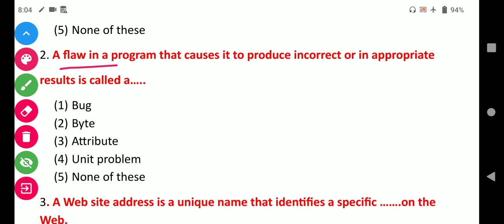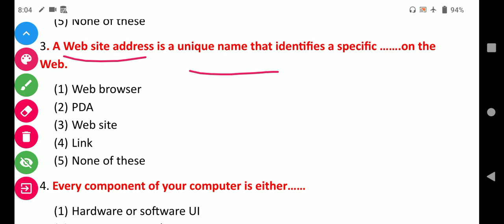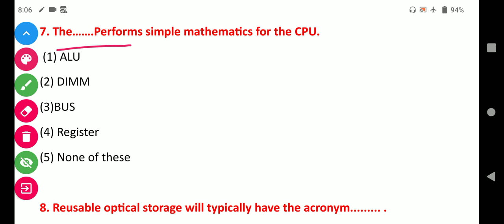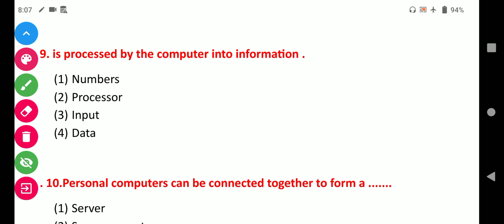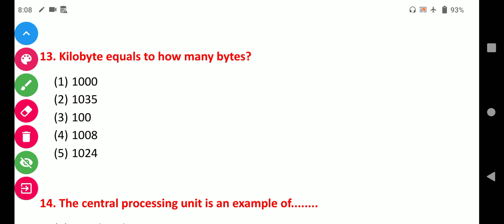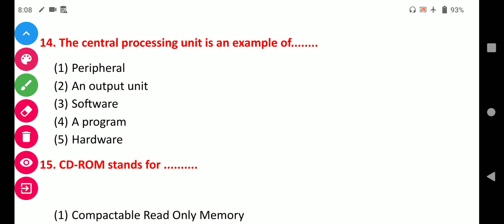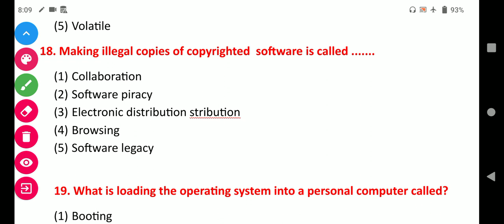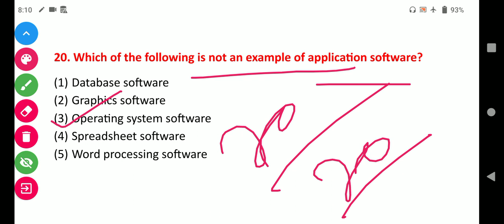Computer GK l Odisha Forest Guard Computer Quiz l Computer General Knowledge l important Computer GK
Computer GK For forest Guard